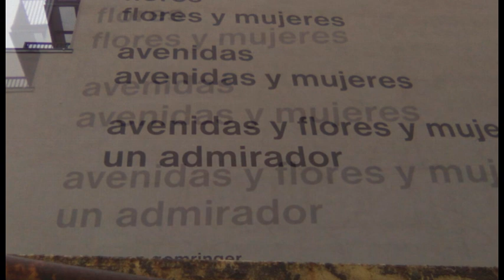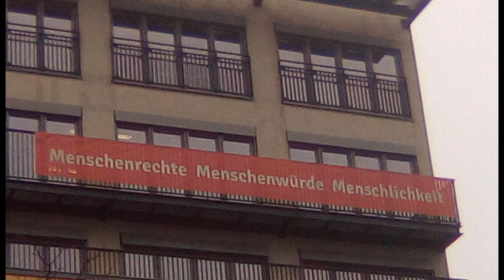Das gibt's doch gar nicht: "Sexismusdebatte"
In Hellersdorf auf dem Alice-Salomon- Platz steht ein großes Gebäude. Eine Hochschule mit gleichem Namen wie der Platz. Die Alice-Salomon-Hochschule bildet unter anderem Sozialpädagogen, Physiotherapeuten, Pflegemanager und Kindheitspädagogen aus.
Und noch 2011 verlieh sie den Poetik-Preis an den Begründer der konkreten Poesie, den aus Bolivienstammenden Dichter Eugen Gomringer.
An der freien Südfläche des Gebäudes steht sein Gedicht „avenidas“.
Das übersetzt ins Deutsche wie folgt heißt:
„Alleen / Alleen und Blumen / Blumen / Blumen und Frauen / Alleen / Alleen und Frauen / Alleen und Blumen und Frauen und / ein Bewunderer.“
Kaum zu glauben, dass dieses Gedicht nun Teil der Sexismusdebatte geworden ist.
Ich frage mich was an diesem Text sexistisch ist?
Offensichtlich gab es wohl in der Vergangenheit einige Frauen, die sich daran störten, wenn sie allein, womöglich noch im dunklen sich auf dem Platz bewegten.
Ist das zu glauben?
Da wird eben nicht das Thema diskret zum Schutze der Betroffenen behandelt, sondern gleich der ganze Tisch voller Kunst abgeräumt, ihr einen Maulkorb verpasst und in die Schamecke gestellt.
Ich dachte bisher, dass die Gedanken frei seien, aber offensichtlich spielen viele immer noch gerne mit dem Feuer.
Und denen, die wirklich betroffen sind können sich zu ihrem Fall kaum äußern, doch mit dem Reden fängt Heilung an. Vielleicht sollte sich die Hochschule genau das auf ihre Fahnen schreiben.